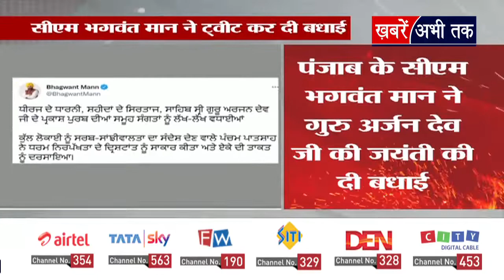पंजाब के सीएम भगवंत मान ने ट्वीट कर दी गुरू अर्जन देव जी की जयंती पर बधाई Khabrain Abhi Tak